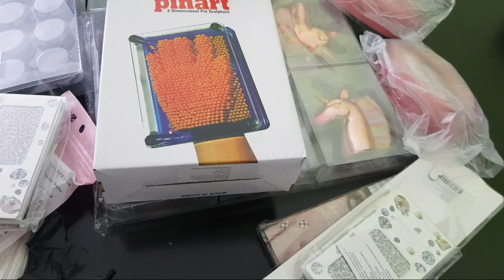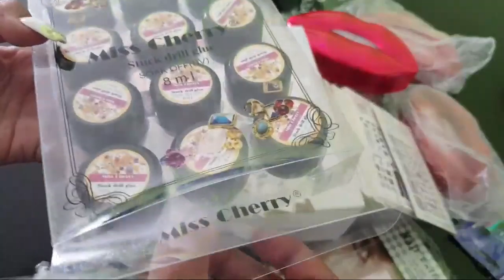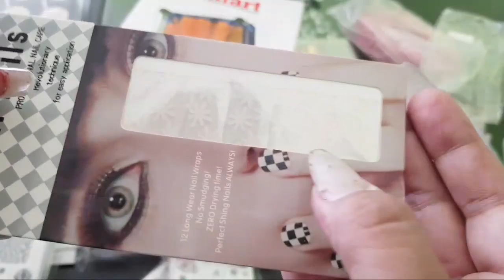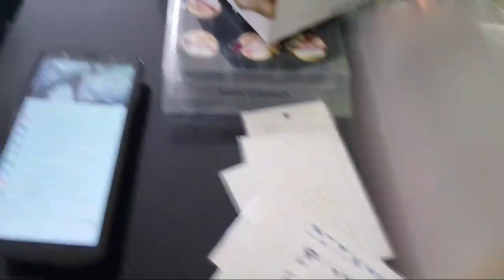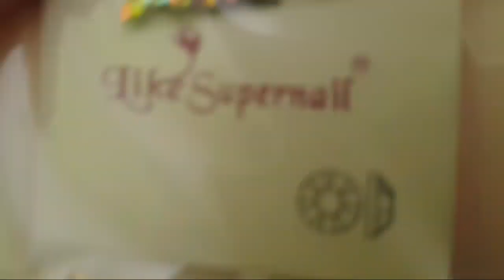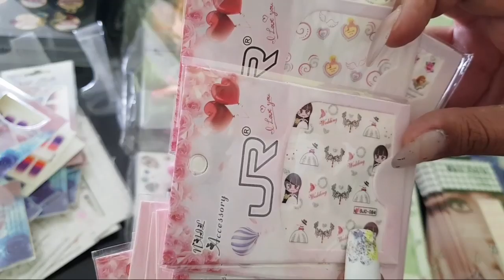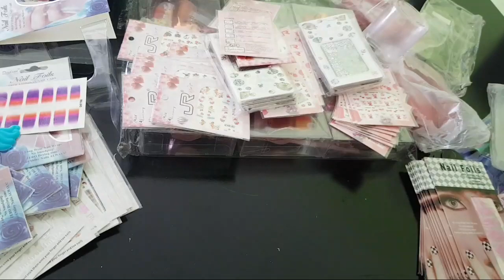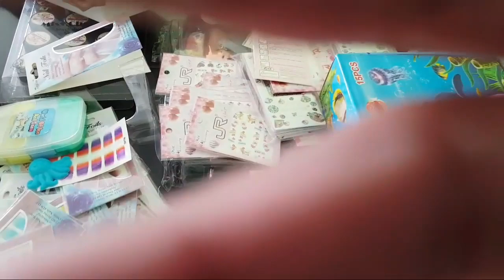Compras Peña Colombia Y plaza El Hijo